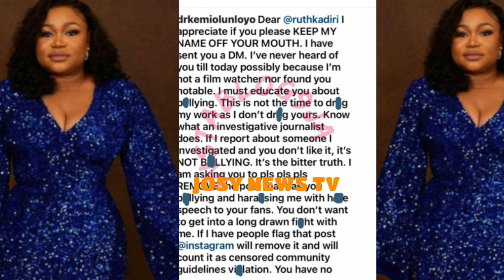C'EST CHAUD😱BAGARRE ENTRE RUTH KADIRI ET UNE J0URNALISTE